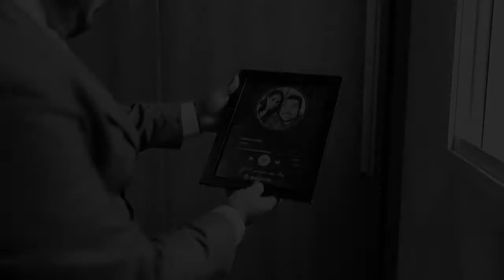Casamento Priscila e Guilherme | Studio Suriani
Informações deste casamento:

Noivos: Priscila e Guilherme
Data do casamento: 12/06/2021
Cidade: Uberlândia - MG

Igreja: Catedral Santa Terezinha
Padre: Robson

Fotógrafos: Rogério Suriani e Alan Luz ( Studio Suriani)
Making of ( Noiva ): Rilvo Noivas
Making of ( Noivo ): Casa dos pais do noivo

Mais informações:
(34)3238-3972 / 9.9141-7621